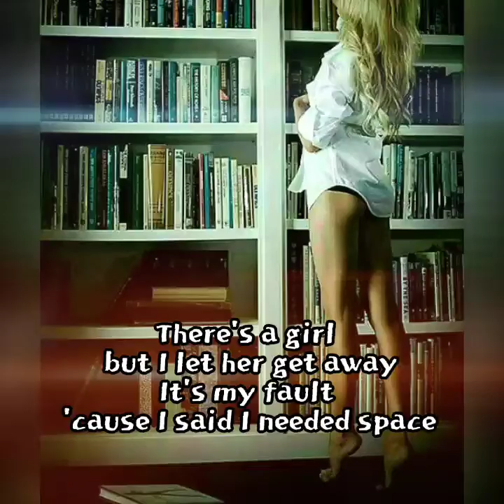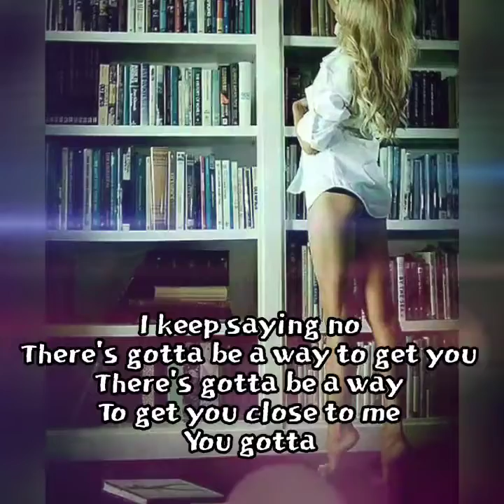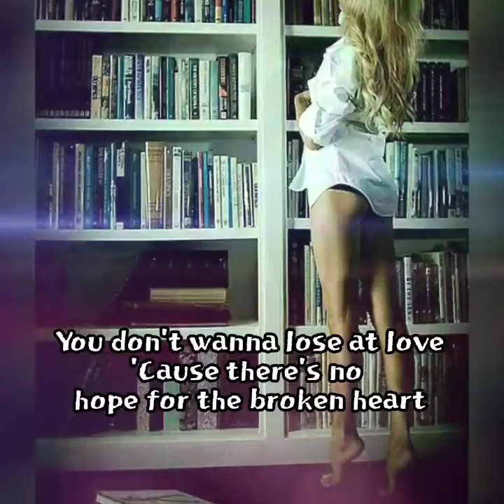olly murs - that's girl 🎯